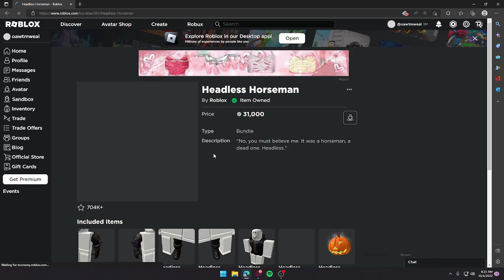.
dahood da hood, da hood montage, da hood exploit, exploit, roblox, asmr